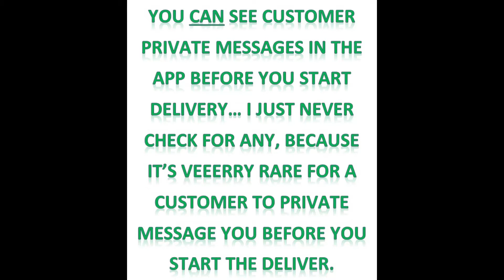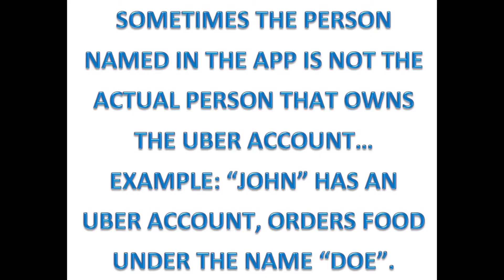Uber Eats Gets SCAMMED By Their Own Customer!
What you are about to watch is a very highly likely scam that I witnessed. The clues are there. But who will ever really know?! Watch for yourself and YOU DECIDE if this was a customer scam, or not, against Uber Eats!